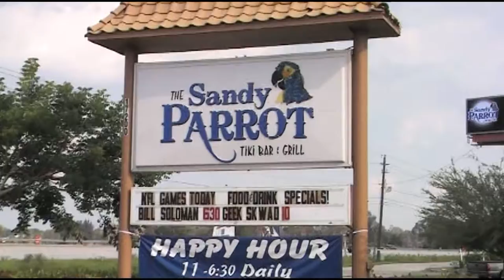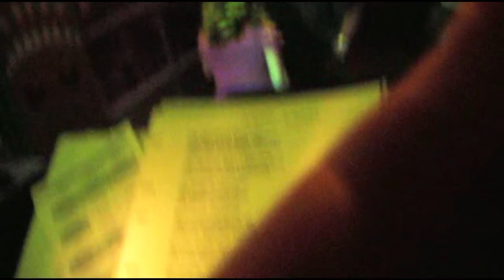Bill Solomon at the Sandy Parrot, Ft. Myers, FL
Just an updated version of this older video. I made it shorter. 08/2011 at the Sandy Parrot, Fort Myers, FL. A funny gig!